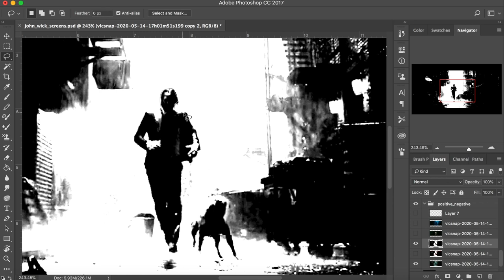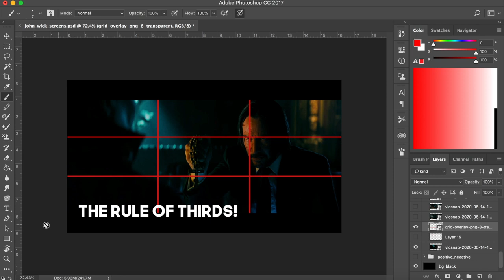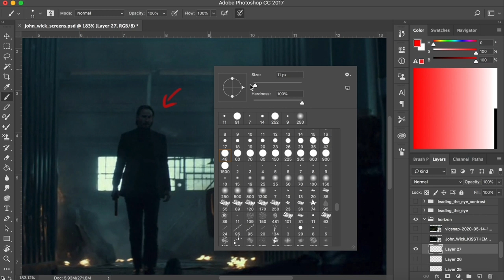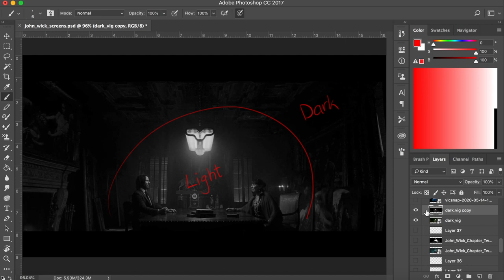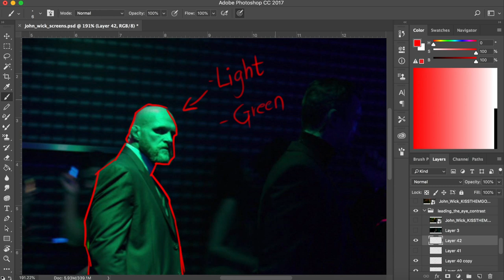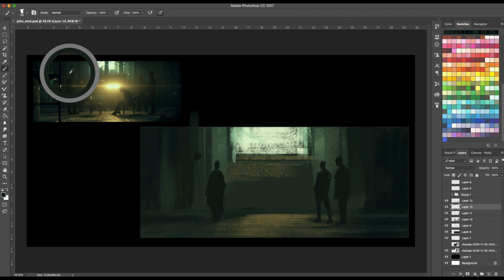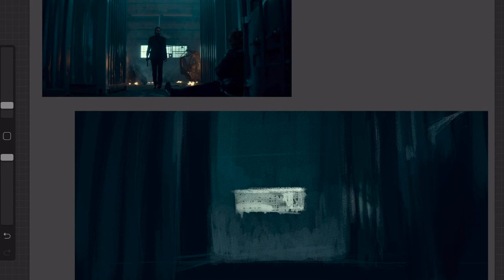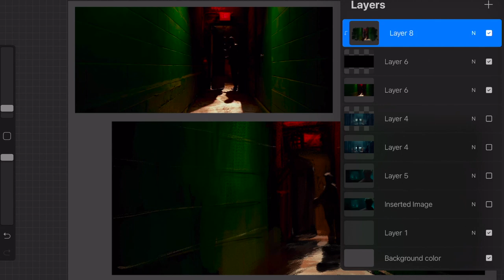Learn DIGITAL ART from John Wick - Digital Painting Tutorial Photoshop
This video isn't like any other Digital Painting tutorial. Photoshop or traditional art, whatever your thing is, understanding color, light and composition is extremely important! In this video, I'll share some of my thoughts on the color and composition choices from John Wick films, and we'll learn how to use the techniques in our artwork. We'll study the positive and negative spaces, the rule of thirds, high angle and low angle shots, guiding lines in composition, ways to lead the viewer's eye to your subject, tricks to prevent the viewers' attention from going outside the canvas, contrast for visual story telling, color harmonies including complementary colors and monochromatic colors. So, there's a lot of stuff to cover here!!

About the acting, it's definitely not John Wick, but a mixture of Keanu's gestures and grim voice of John Wick. To be honest, I don't know what I was doing! XD

Hope you enjoy this video, and thank you so much for being a part of this channel!
I really put a lot of time and effort into this video here guys, so It would be awesome if we reach at least 1000 likes on this video!! ;)

MY GEAR:
🖊️ Wacom Tablet

FAVOURITE ART BOOKS:
📕 One book for killer compositions
📗 To learn the techniques of drawing